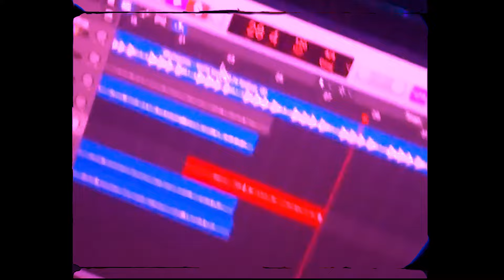Totally Nothin - Špatný Vibes feat. Vercetti (official video)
Mix, Master: Totally Nothin